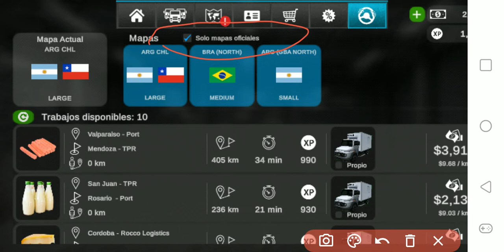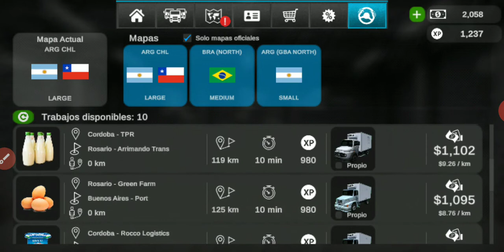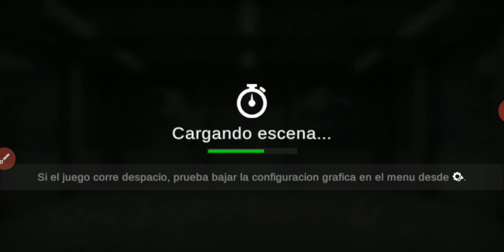GTS2/Como Conseguir un trabajo después de Cumplir las lecciones y tener licencia A desbloqueada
GTS2/Como Conseguir un trabajo después de Cumplir las lesiones y tener licencia A  en Grand Truck